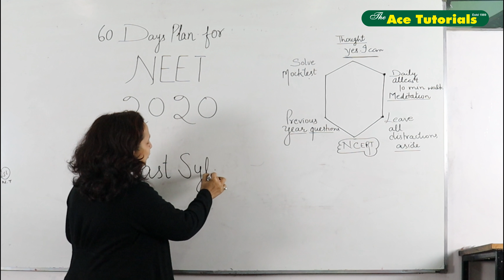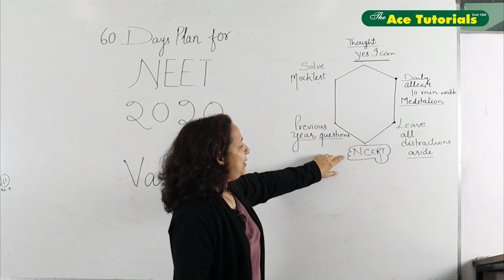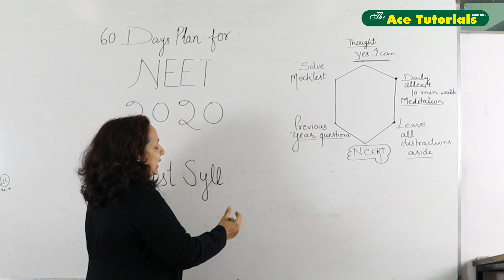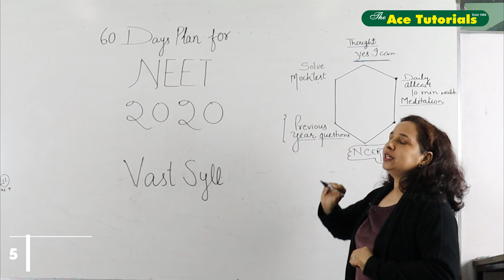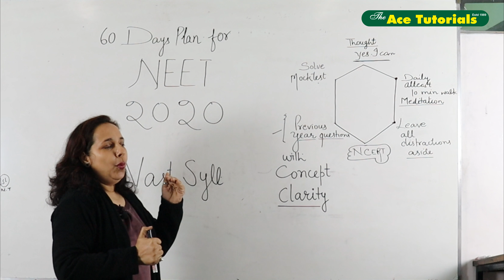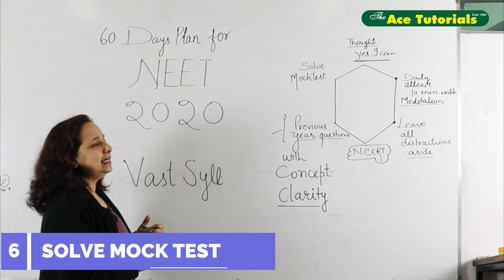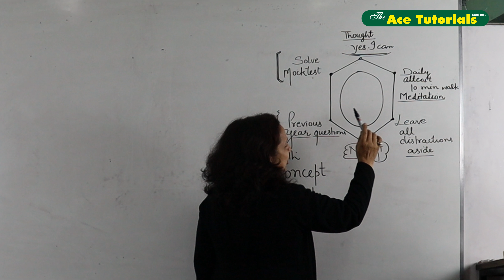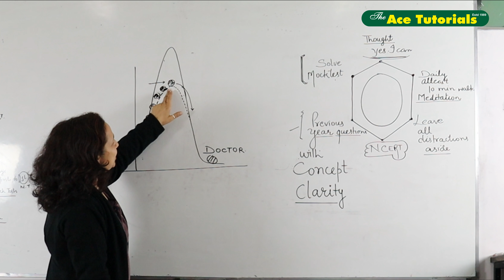60 Days Plan For NEET 2020 | Ace Tutorials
This session starts with a discussion on the Revision Strategy for NEET 2020. In this lesson, Ace Tutorials shares his various preparation strategies along with examples that will help you to crack the exam.

ACE TUTORIALS
Address: SCO 339-340 near Piccadily Square, Sector 34A, Chandigarh, 160022

SHOOT & PUBLISH BY VS REVIEW ADVERTISING MEDIA PVT LTD